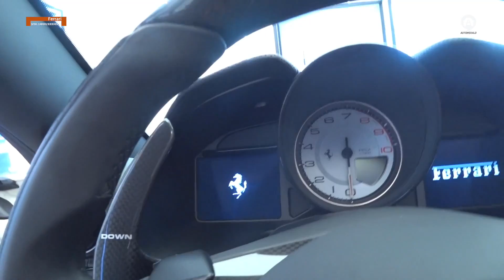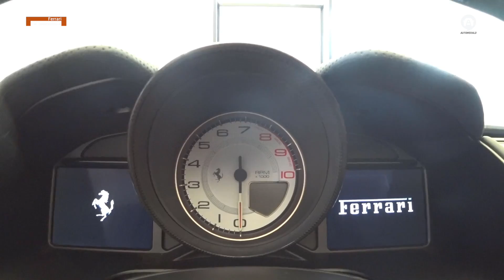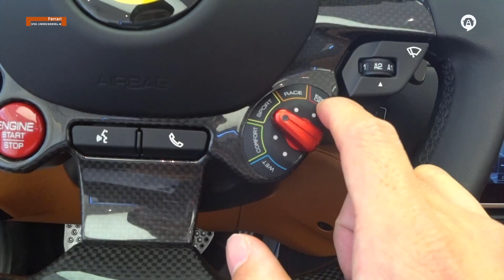[현장 리뷰] 페라리 첫 PHEV 'SF90 스파이더' vs 8기통 GT '포르토피노 M'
SF90 스파이더는 페라리 최초이자 슈퍼카 분야 유일한 PHEV 스파이더 모델이다. 3개의 전기모터(총 220마력)와 V8 터보엔진(780마력)의 결합으로 1000마력을 발휘, 현존하는 양산 슈퍼카 중 최강의 하이브리드 시스템을 갖췄다. 이 결과 정지 상태에서 100km/h까지 단 2.5초, 200km/h까지 단 7초 만에 도달한다.

포르토피노 M은 전작 대비 20마력 향상된 620마력의 V8 엔진, 효율과 토크 전달력을 높인 새로운 8단 듀얼클러치 변속기, 페라리 GT 스파이더 모델 최초로 레이스 모드가 추가된 5가지 모드의 마네티노를 탑재했다. 여기에 첨단운전자보조시스템(ADAS) 및 편의사양을 강화해 일상에서 즐길 수 있는 페라리 GT 모델로서의 아이덴티티를 강조했다. 특히 페라리만의 독자적 특허기술인 접이식 하드톱을 적용해 쿠페와 스파이더 스타일을 모두 갖췄다.